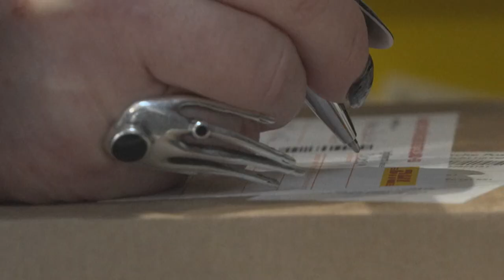So kommt das Weihnachtspaket pünktlich unter den Baum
Wer sein Paket ohne Expressversand und innerhalb Deutschlands verschicken will, sollte es am 19. Dezember in einer Filiale abgeben. Bei Briefen und Grußkarten kann man sich bis zum 21. Dezember Zeit lassen.